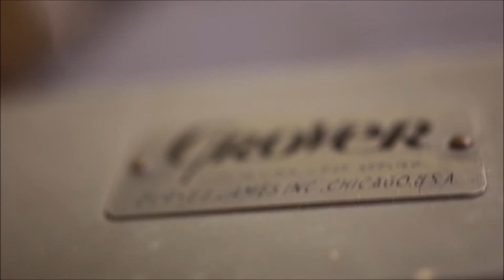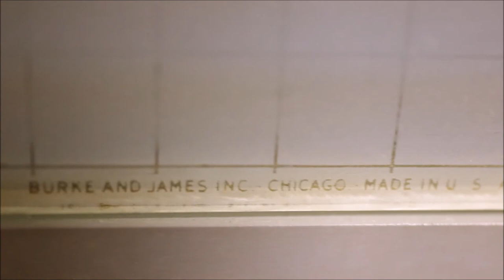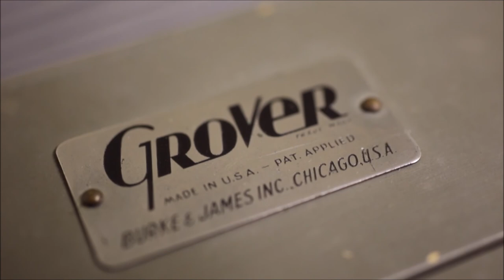Film Camera Reviews: Burke & James Grover 8X10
We review the staple of entry level, just getting started 8X10 cameras, made by the famous Chicago company Burke and James.